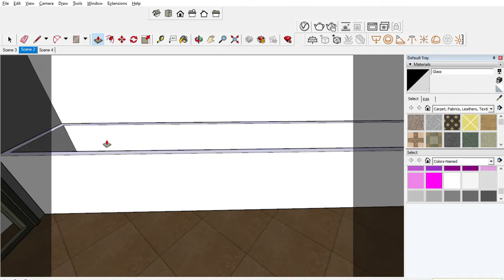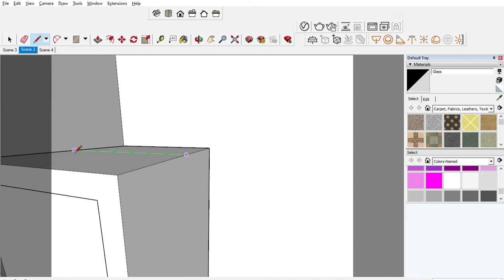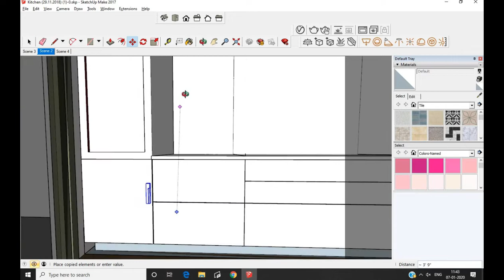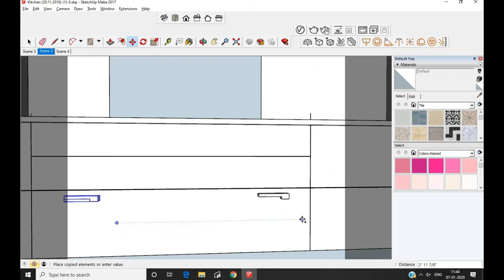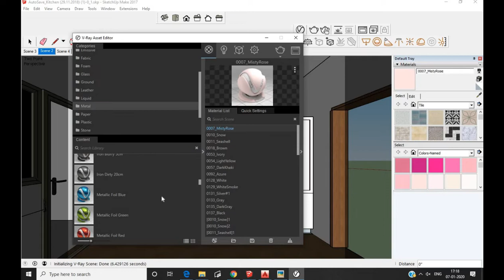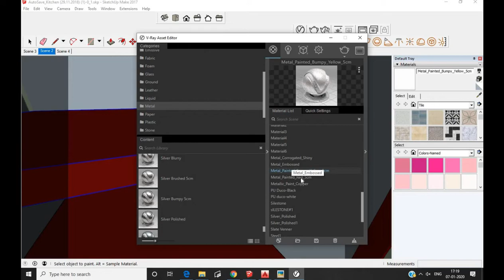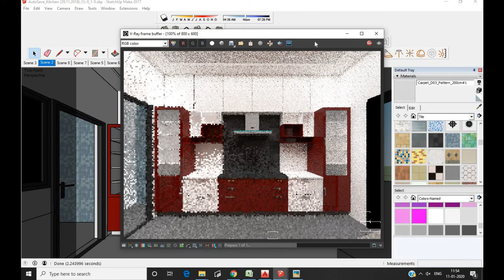Architectural Tranformation - Kitchen (Sketchup Model and Render)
Hey ppl,

Hope you guys found this video useful.

Software used
Modelling: Sketch up 2017
Rendering:Vray.

Regards,
The Signature Studio